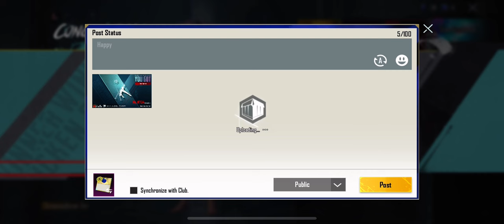New Glazing Ripple Crate Opening | Serpengleam AWM Crate Opening | New Ultimate Crate Opening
Luckiest Create Opening Ever

        Give 3k like To this video I'll give 5 Royal pass
   Sport TG JAN YT